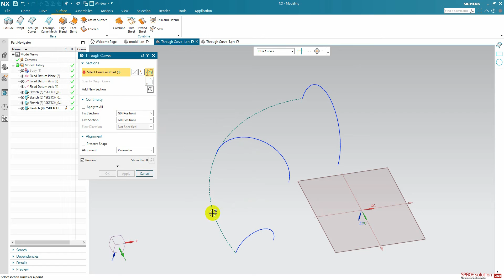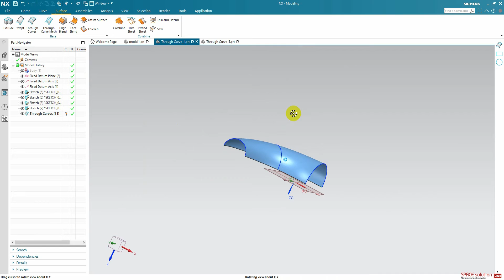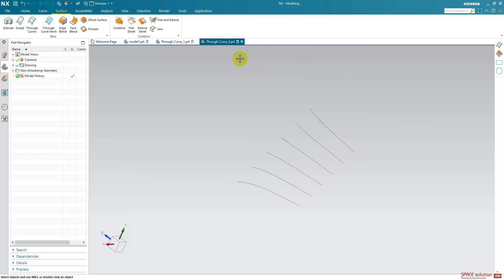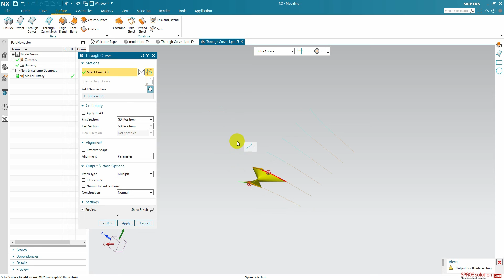Lệnh Through curve || how to use Through curve command